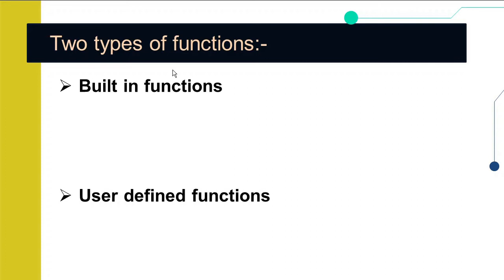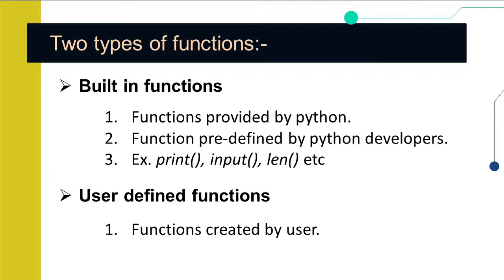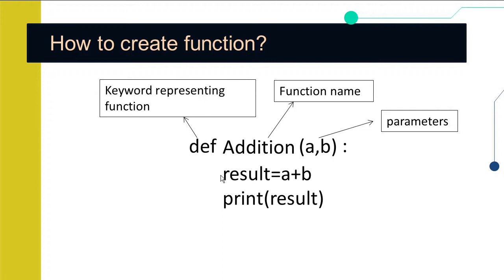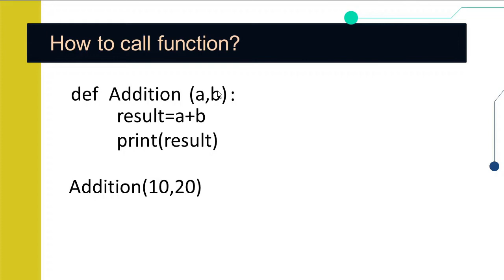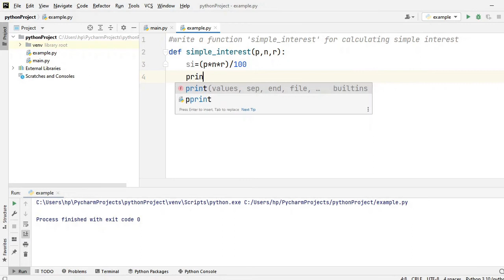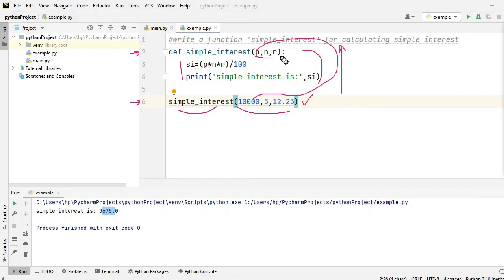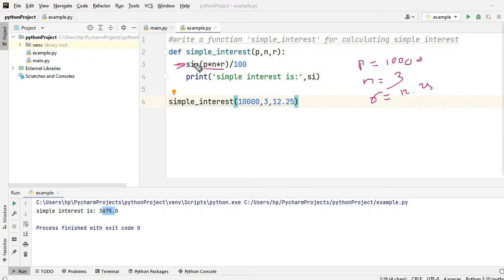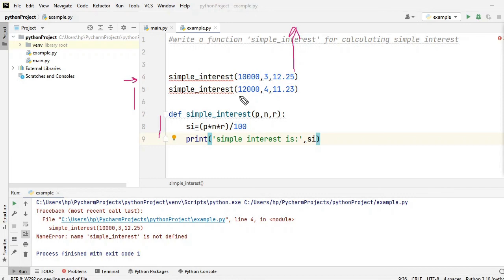Python Tutorial in Hindi | How To Create Function in Python-04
Python Tutorial in Hindi|How To Create Function in Python|Function in Python
     This video is part of advanced python tutorial  in hindi.In this video,i have explained how to create function and how to call a function with peoper example.
1) function in python
2) create function
3) advanced python

source code :-

creator:-
     $ -shantanu kejkar -$